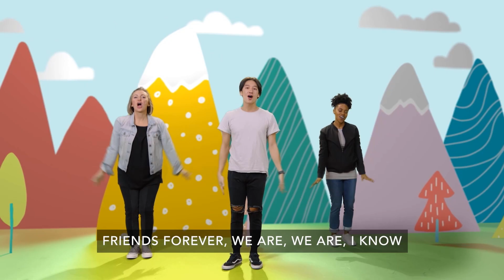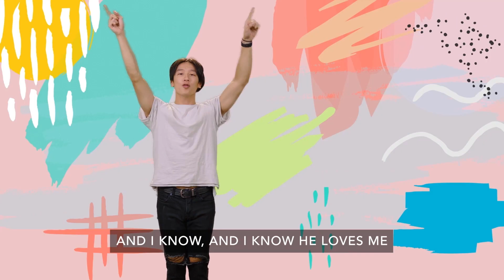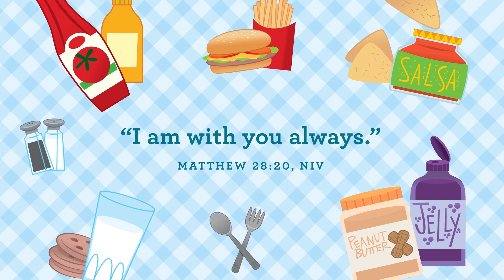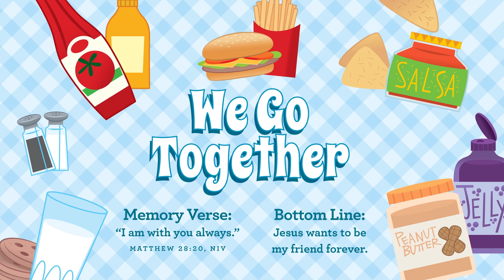The Rocks Waumba Land Online | April 2022 Week 4